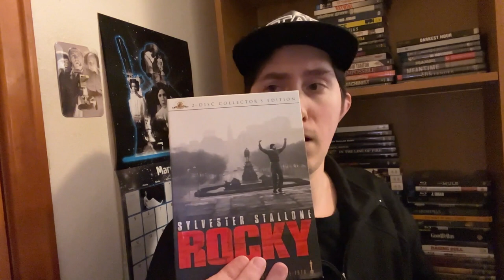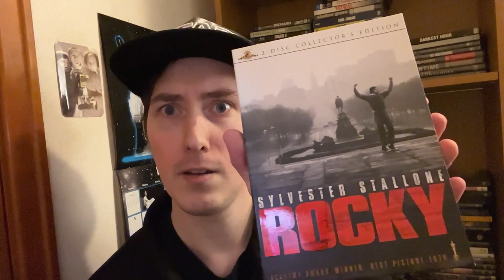Film Talk: Episode 369- Rocky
Today, I'm talking about the first Rocky film, starting my discussion of all the Rocky films.